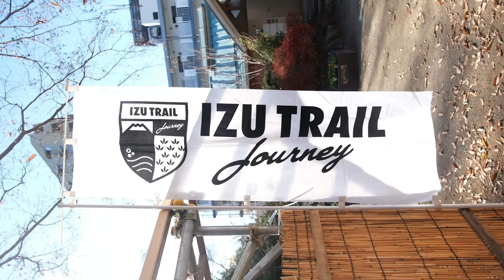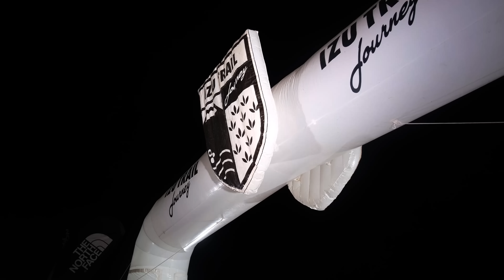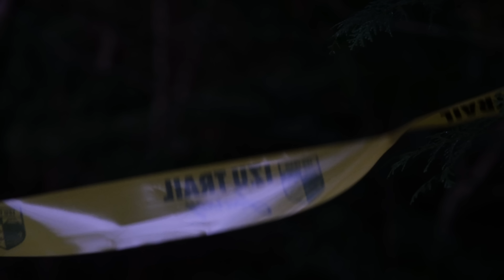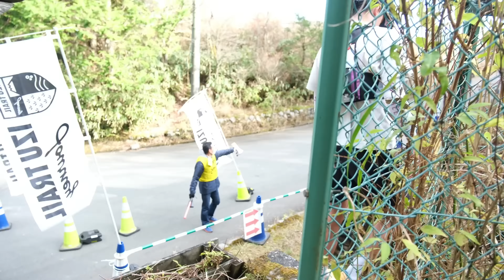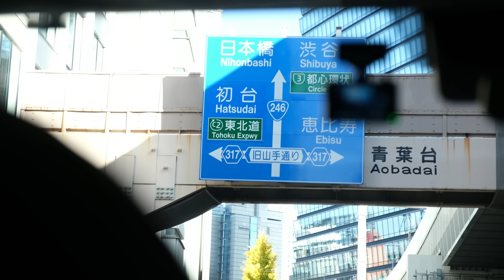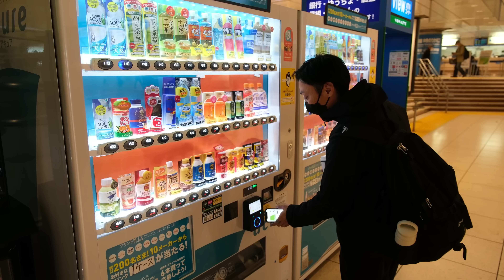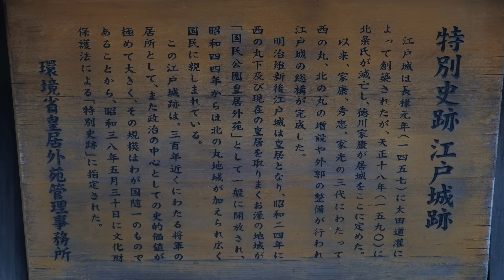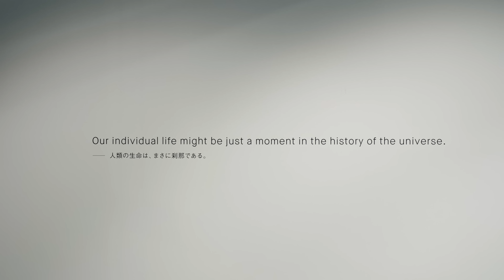A Trail Journey To Japan (Short Film)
A short documentary of our trip to Japan to run a trail running race and visit with Golden about collaborating to create trail running apparel.

Filmed and created by Ryan Thrower